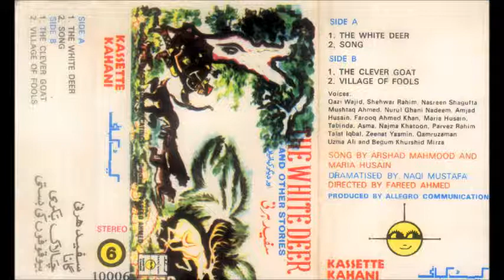Chalak Bakri - The clever goat - cassette kahani vol.6 - urdu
childrens stories from the 80's